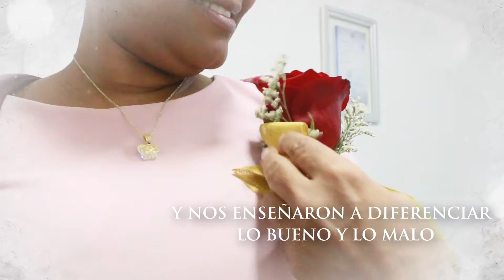Dia de las Madres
Reconocemos y valoramos a cada una de las madres que prestan labor en el Sector Aeroportuario Nacional y que día a día, nos acompañan en la institución. A todas las madres de la República Dominicana, que brindan ese amor fundamental, base de la familia.